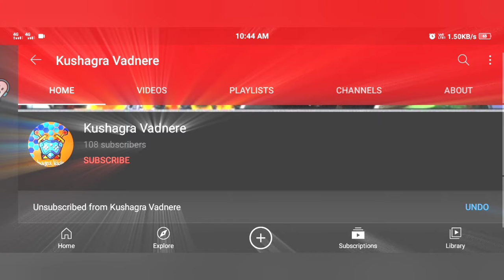Mortal Kombat X | Very Hard | gameplay | Proplayer | The game is savege | Kushagra vadnere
Ok To Hello Dostoo Swagat Hai Aapk ka ek or New Video Me iss video me hamne mortal Kombat 11 very hard mod me khela hai